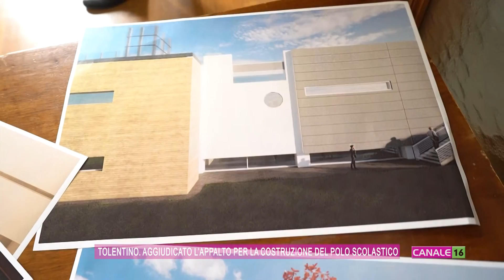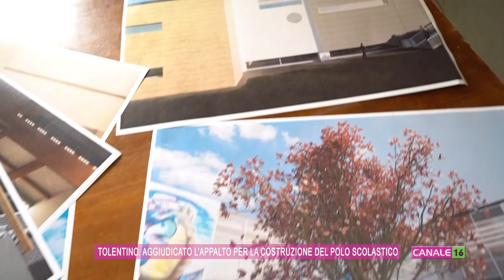AGGIUDICATO L’APPALTO INTEGRATO PER LA COSTRUZIONE DEL NUOVO POLO SCOLASTICO DI TOLENTINO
"Il nuovo polo scolastico è un’opera di fondamentale importanza non solo per Tolentino, ma per tutto il territorio maceratese" ha dichiarato il Presidente della Provincia di Macerata Sandro Parcaroli durante la presentazione delle due ditte che si sono aggiudicate l'appalto integrato. Un investimento di oltre 31 milioni di euro che permetterà di realizzare un complesso moderno, funzionale, che si avvarrà delle ultime tecnologie per l’efficientamento energetico e la sicurezza. La consegna del cantiere è fissata tra la fine di gennaio e l’inizio di febbraio 2025.